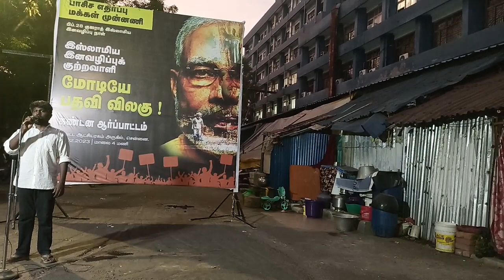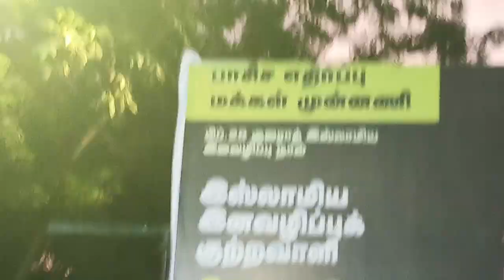தோழர் மகிழ்நன், தமிழ் தேசிய விடுதலை இயக்கம் உரை.. மோடியே பதவி விலகு கண்டன ஆர்ப்பாட்டம்